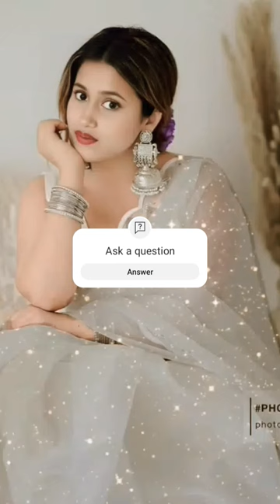April 3, 2024